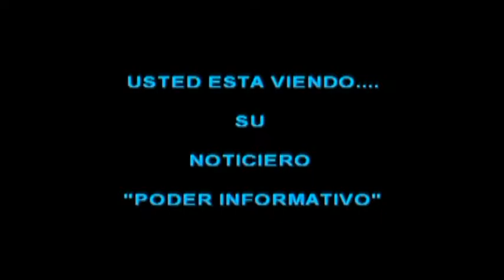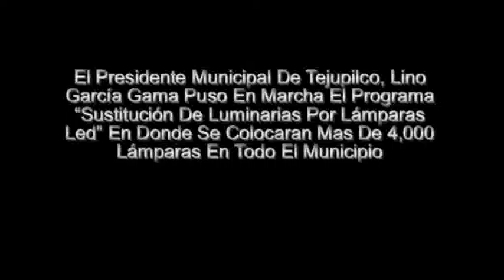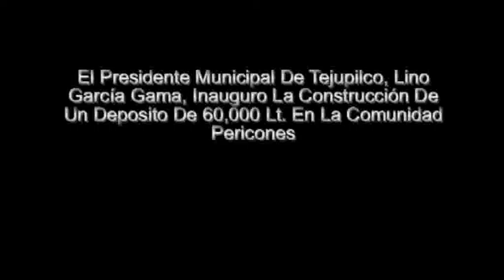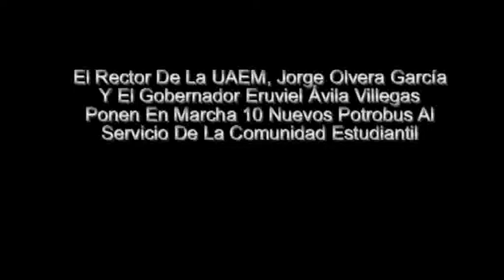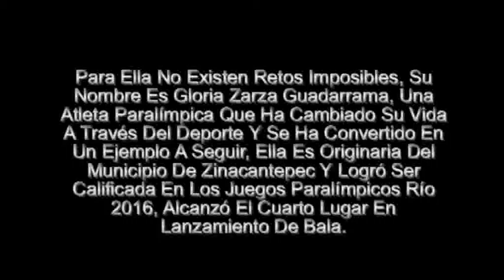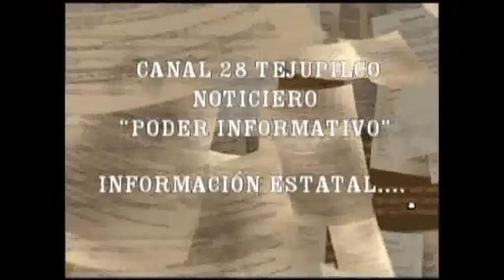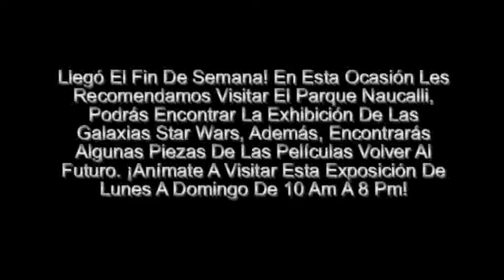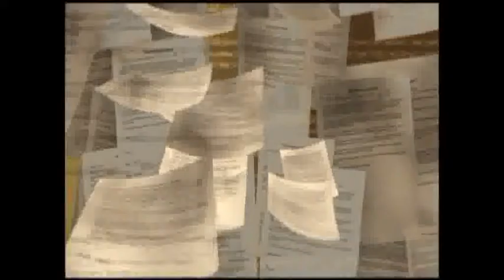CORTE INFORMATIVO 10 MARZO 2017